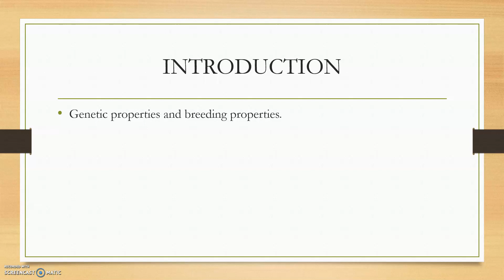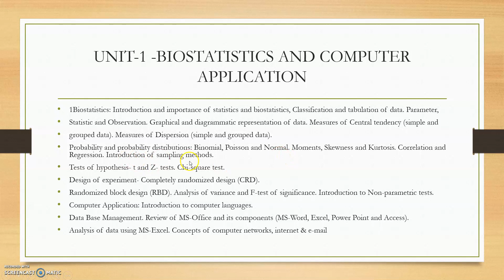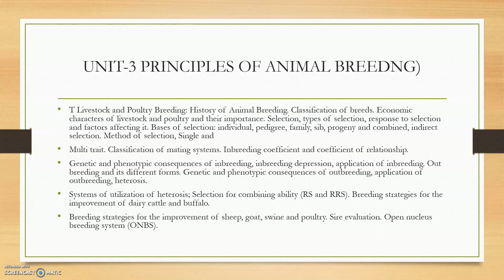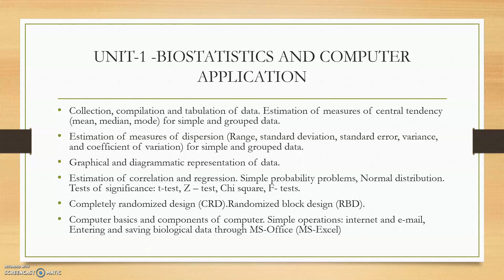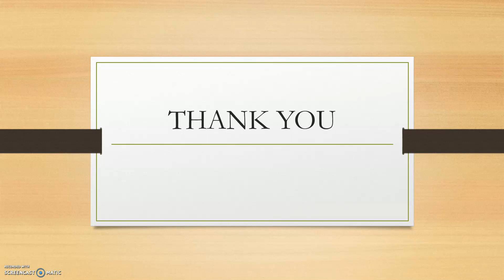MSVE 2016-Animal Genetics & Breeding-Course Outline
For Notes, Question Paper